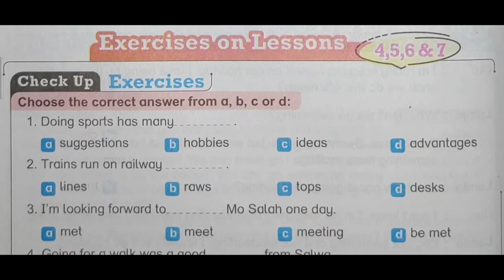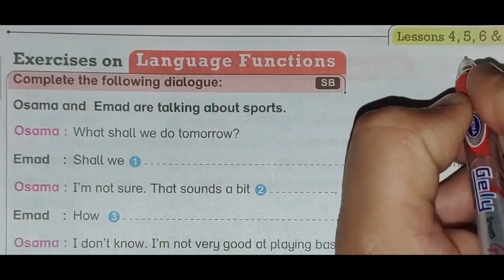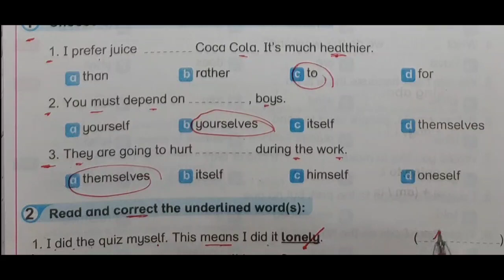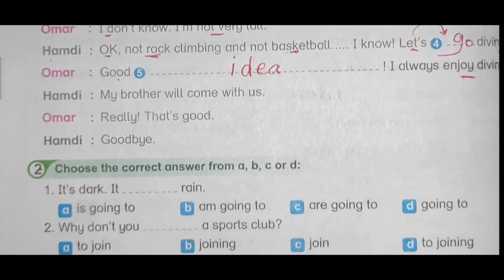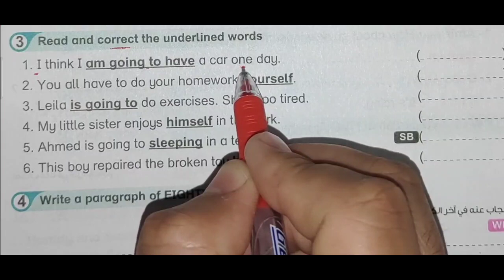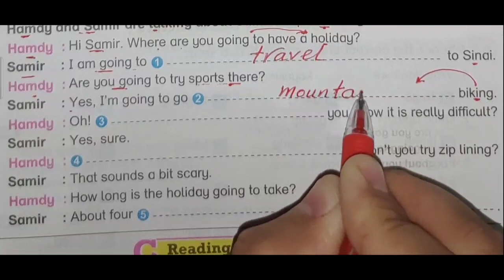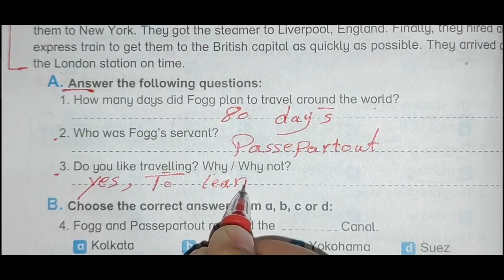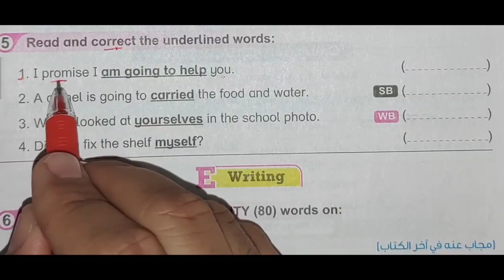حل unit (9) اولى اعداديBit By Bit| الترم الثاني 2022| الصف الاول الاعدادي| الوحدة التاسعة lesson 5-6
حل وشرح تدريبات كتاب bit by bit الصف الاول الاعدادي الوحدة التاسعة 5-6
حلunit (9) الصف الاول الاعدادي الوحدة  التاسعة bit by bit  الترم الثاني بت با بت 2022
 lesson 5-6
حلunit (9) كتاب Bit by Bit الصف الاول الاعدادي

 الوحدة التامنة lesson 5-6 الترم الثاني بت با بت 2022
إجابة كتاب bit by bit اولى اعدادي2022
حل تدريبات الوحدة التاسعة كتاب bit by bit للصف الاول الاعدادي
حل unit 9 درس 5-6
 الوحدة التامنه الترم الأول2022  بطريقة شيقة وسهلة ومبسطة لمنهج الصف الاول الاعدادي انجليزي الترم الثاني 2022,
الدرس الخامس والسادس
بت باي بت ترم تانى 2022
حل تمارين الكتاب  الوحدة التاسعة كل أسئلة unit 9 درس خامس وسادس وشرح التمارين  bit by bit
حل تدريبات كتاب (bit by bit )
انجليزى اولى اعدادى ترم تاني unit 9
حل اسئله كتاب اللغة الإنجليزية الصف الاول الاعدادي الترم الثاني 2022 الوحدة التاسعة بطريقة شيقة ,

حل تمارين الوحدة التاسعة unit 9 ,الترم الثاني
 حل الوحدة التاسعة lesson 5-6 اولى اعدادي ترم تانى